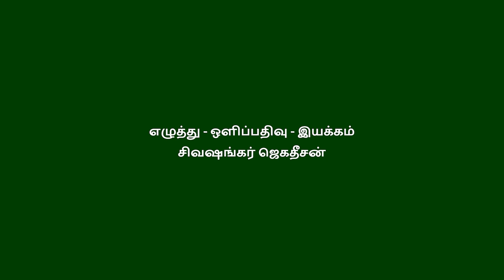Monsters Web Series Review | Japanese series | Films and Fans